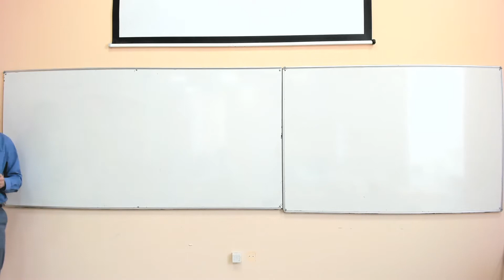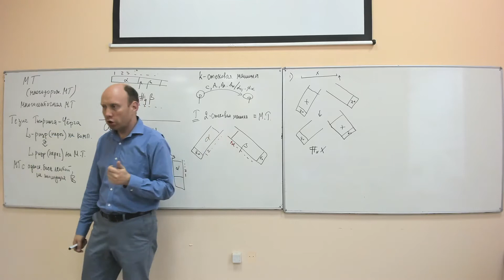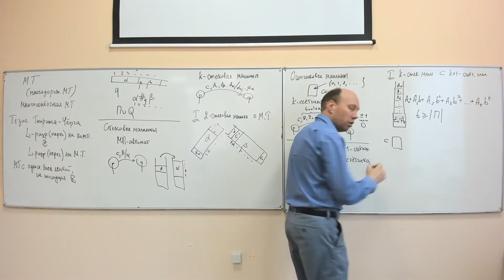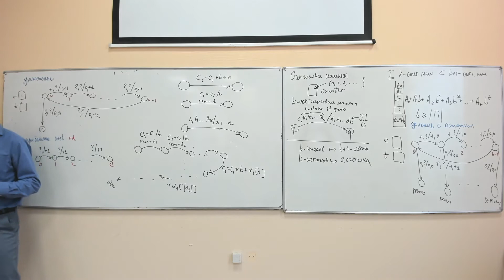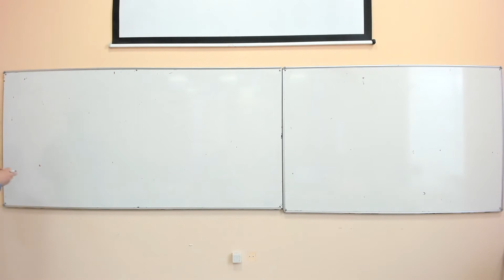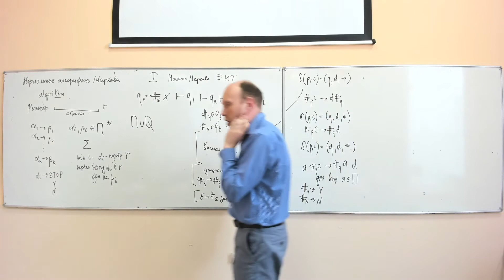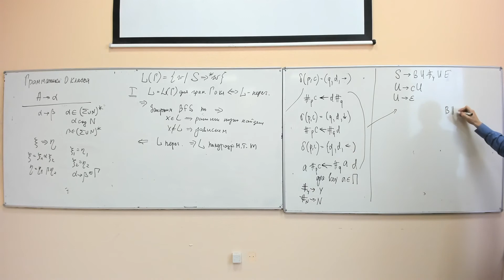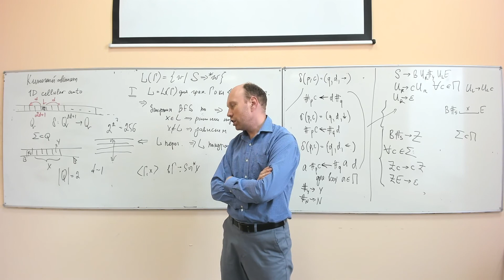ДМ 2 курс - вычислмость - стековые, счетчиковые машины, грамматики 0 класса, клеточные автоматы